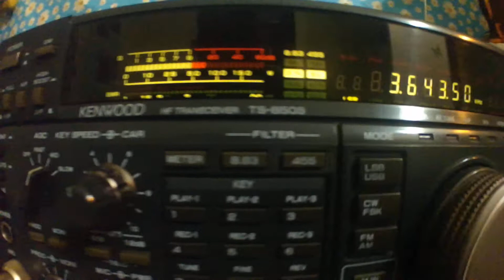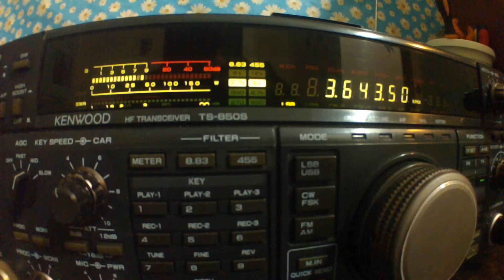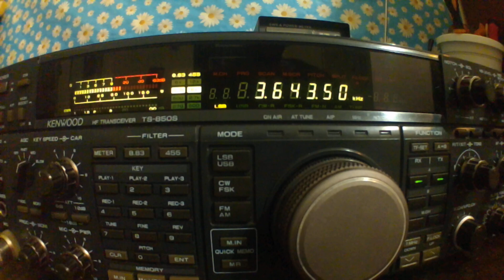attivazione sedi protezione civile e nave militare in banda 80 metri kenwood ts850s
attivazioni prefetture e sedi protezione civile in banda 80 metri antenna usata mantova 5 a 8 metri da terra